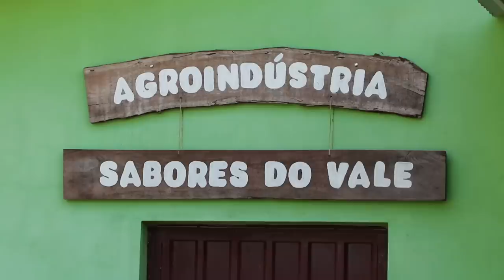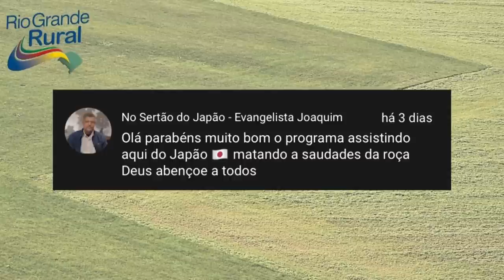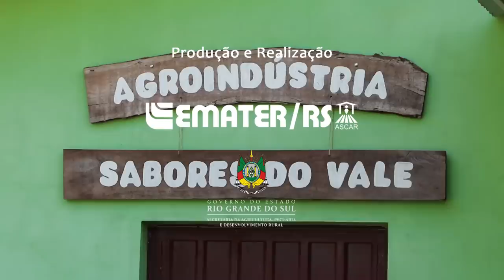Rio Grande Rural 1234 - Programa completo (21/08/2022)